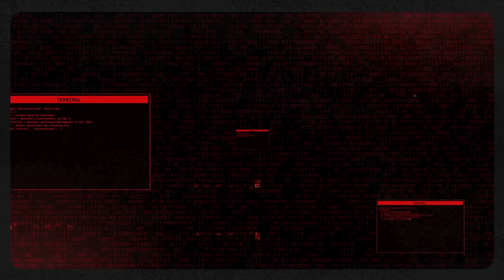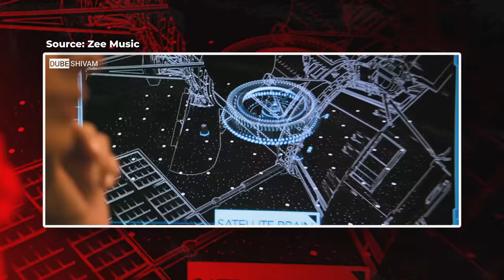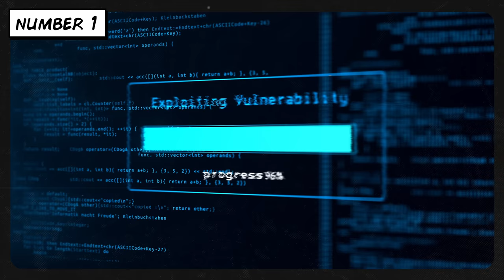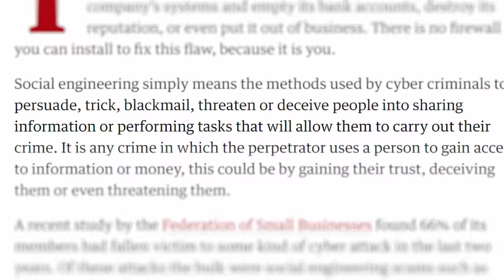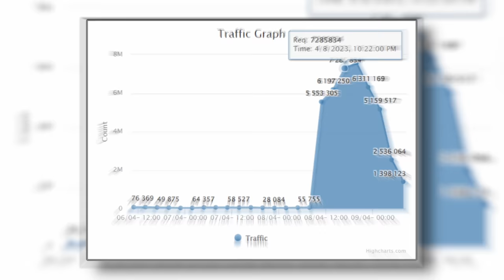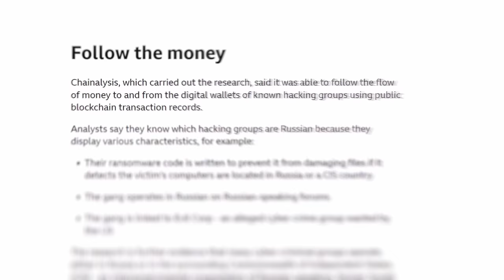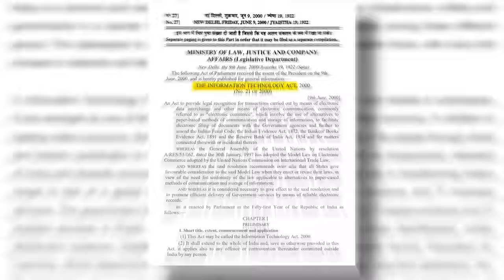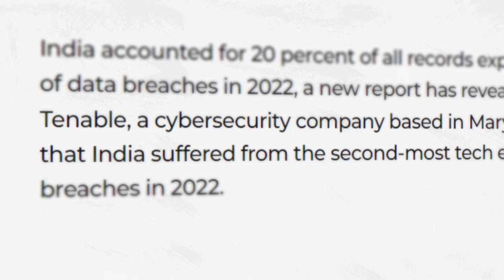Why India needs CYBERSECURITY | Threats from Internet explained by Abhi and Niyu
Recently India has been seeing a surge of scams, and cyber security threats from countries like Russia, China, and North Korea. How will Modi government fight the uphill battle of data security and make digital India possible? With over 70 crore people having access to the Internet - the biggest challenge in years to come remains CYBERSECURITY for India.